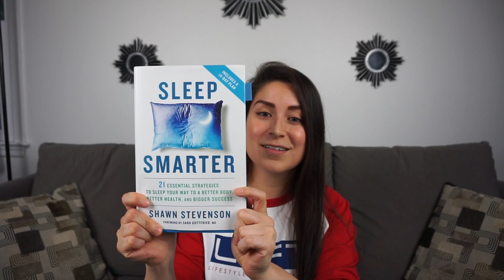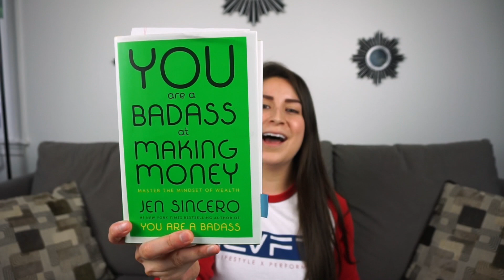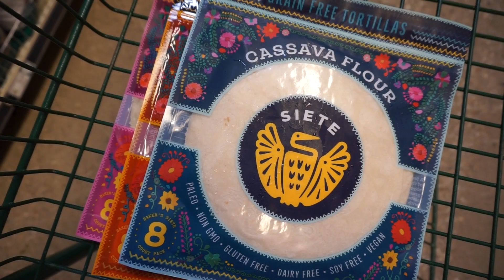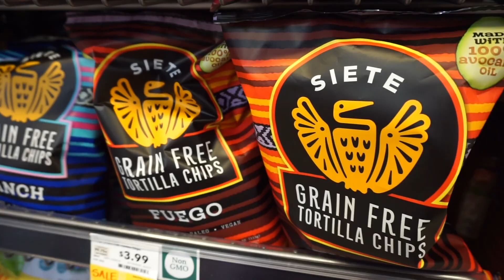Smelly Armpits? Money Mindset & Food Faves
Current Obsessions! | Smelly Armpits? Money Mindset & Food Faves (June 2019)

In today’s video I want to share more of my favorites with you that I’ve come across in my health/fitness and personal development journey. Here’s a little sneak peek on what I’ll be talking about today:

-A podcast that completely transformed my life and helped me lose 35 lbs EFFORTLESSLY!
-How to get better quality sleep
-Money Mindset $$$
-Bad armpit odor and switching to natural deodorant
-Dairy and gluten free ice cream (National Ice Cream Month 2019!)
-Pickles
-And much more food goodness that has awesome ingredients as well as being Dairy/Gluten/Grain/Soy Free!

➨Books:
-Sleep Smarter Shawn Stevenson

-You Are A Bada$$ At Making Money Jen Sincero

(Primally Pure Charcoal Deodorant is my absolute fave!)